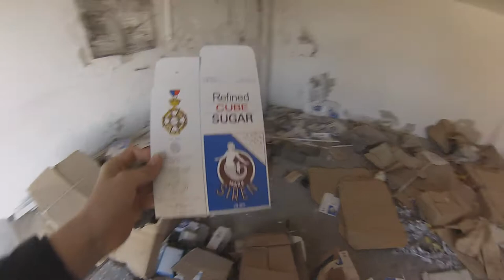urbEXplorers - Opuszczona Cukrownia